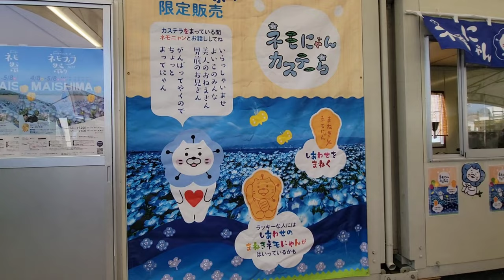ネモフィラ祭り🌸桜のコラボレーション[4K]大阪まいしまシーサイドパークOSAKA,MISHIMA SEA SIDE PARK,JAPAN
100万株のネモフィラブルーの圧巻の花畑❤青い海と青い空と可憐に咲くネモフィラ❤

【ネモフィラの花言葉】
「可憐」「清々しい心」「どこでも成功」

【英名】Baby blue eyes（赤ちゃんの青い瞳）

ベルの通知をONで最新動画通知が届きます🔔

ー：Subtitle ：ー 　[Google翻訳を使用しています]

📷 : Galaxy Note10+ SC-01M
🎥：*スマホ スタビライザー ジンバル DJI OM 5*